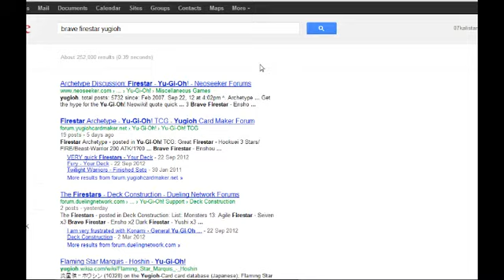Yugioh Live dueling network commentary (X-sabers vs ???)